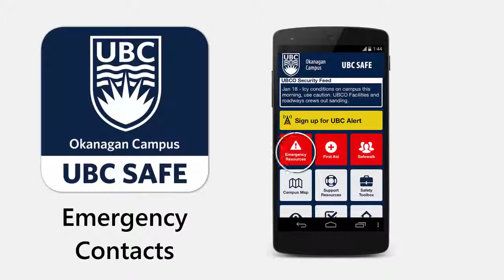UBC Safe - Mobile Safety App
UBC's Okanagan campus has a new tool to promote safety. UBC Safe is a free mobile app designed for our entire community - students, faculty, and staff. The app has multiple functions. You can: call Safewalk, report an incident to Campus Security, request first aid, find a campus map and so much more! UBC Safe is available for iPhone and Android - search 'UBC Safe' on your smartphone ordownload the app today.